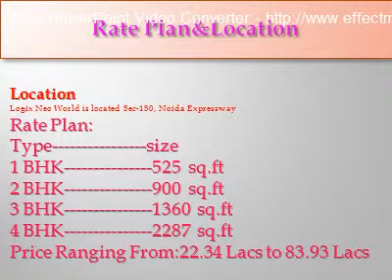Logix noida projects @ 09999684905 @ 09999684955 | Logix Noida Expressway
Logix projects Noida :
Logix Group Presents Logix Neo World, Noida's Premium Golf themed township with Exclusive apartments that offer long range golf views, along with a 5-Star spa and Resort, and other world class aminities at sector-150, - Gr. Noida Expressway. Neo World is ultra luxurious residential apartment's project in Noida, an assortment of almost everything within 200 acres. The component mix of the project includes hospitality district (4 star hotel, 5 star hotel, and service apartments), luxury residences, retail mall with entertainment and leisure hubs, fitness and health zone, exclusive club with rejuvenating Spa facility, art gallery, golf course and helipad. Logix Group identifies and maximizes growth opportunities to create value for their customers, business partners, colleagues and society. Logix Group follows good corporate governance and keeps the core beliefs of caring and commitment intact.